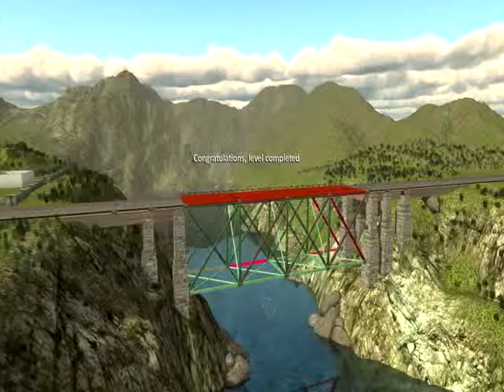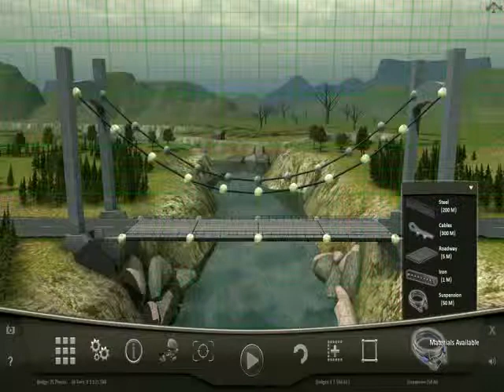Let's Play Bridge Project Part 9